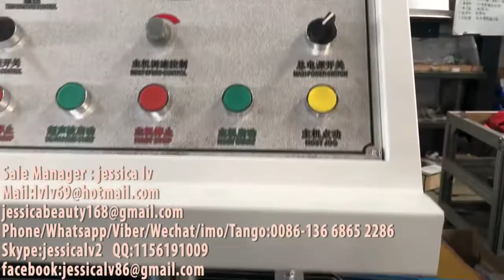hair hat / Non-woven strip bouffant cap/shower hat production line